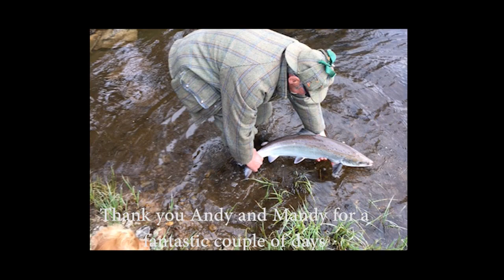ДРОН ВИДЕО #3. BEST VIDEO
МУЗЫКАЛЬНЫЙ   КЛИП